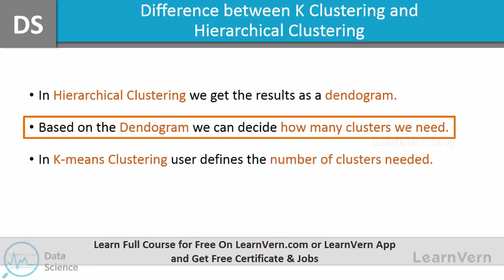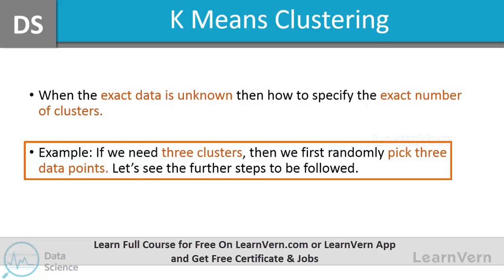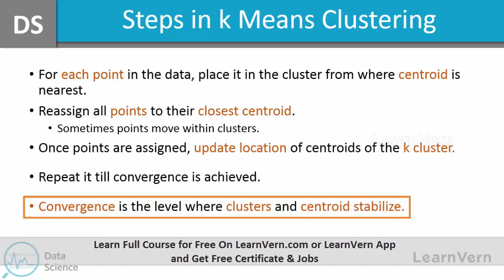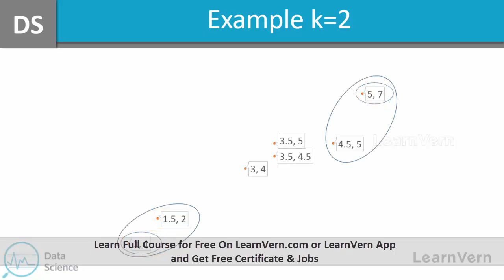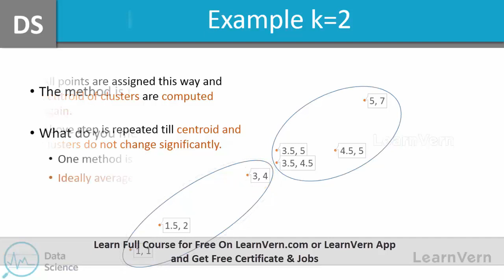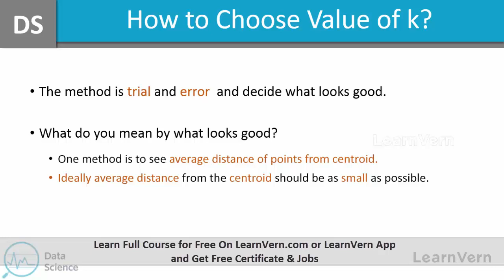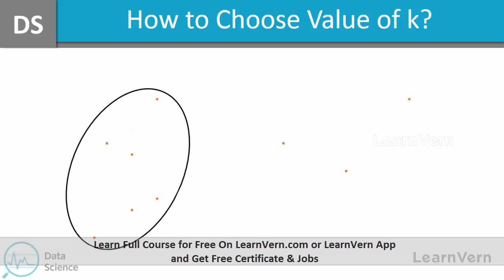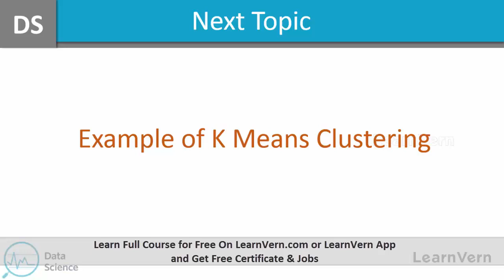What Is K Means Clustering in Data Science? - Free On LearnVern